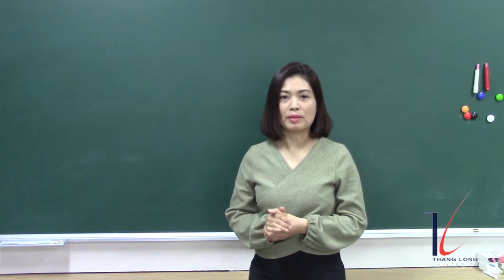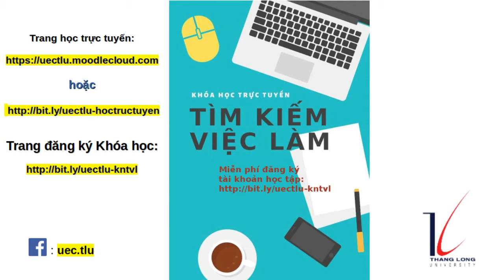Tự nâng cao kiến thức soạn CV và chuẩn bị cho phỏng vấn tuyển dụng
Cô Đinh Thúy Quỳnh (Trung tâm Két nối Đại Học Doanh Nghiệp của Trường Đại Học Thăng Long) giới thiệu khóa học trực tuyến miễn phí về "Kỹ năng tìm việc làm" tại trang web học trực tuyến của Trung tâm tại Khóa học trực tuyến đó nhằm giúp sinh viên tự nâng cao kiến thức và kỹ năng soạn CV và chuẩn bị tinh thần trước khi đi phỏng vấn tuyển dụng.

Để tham gia khóa học về Kỹ năng tìm việc làm, sinh viên cần đăng ký để nhận một tài khoản đăng nhập và học tập.

Mọi người đều có thể vào trang web để khám phá nội dung của khóa học trước khi làm thủ tục đăng ký học tập.

Trung tâm sẽ cấp tài khoản cho sinh viên có yêu cầu tự học. Thời lượng khóa học khoảng 5 giờ và sinh viên được cấp tài khoản để sử dụng trong 10 ngày để thực hiện các sinh hoạt như đọc thông tin, xem video, làm bài tập.

Khóa học đó được thực hiện với sự tài trợ của Tổ chức Đại học Pháp ngữ (AUF) tại Châu Á - Thái Bình Dương.